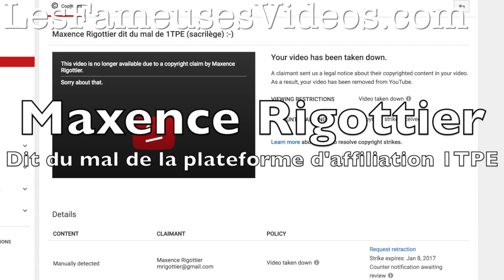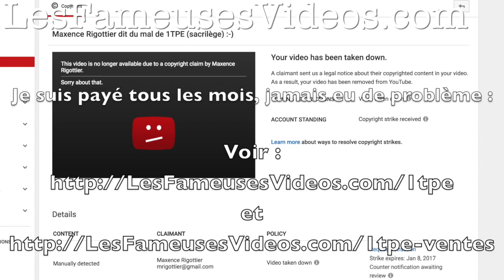VIDEO CENSUREE : Maxence Rigottier dit du mal de 1TPE (sacrilège) :-)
Maxence Rigottier essaye en ce moment de censurer une de mes vidéos car j'ai utilisé une partie d'une de ses vidéos dans laquelle il parle de 1TPE en disant un peu n'importe quoi.
Du coup il a utilisé la loi DMCA américaine pour faire retirer ma vidéo et me mettre un point de pénalité sur ma chaîne Youtube.
Donc j'ai fait appel en invoquant le "fair use" qui est autorisé dans la loi américaine quand on prend un extrait d'une vidéo (ou autre oeuvre de l'esprit) pour en faire une critique ou un commentaire.
Ce qui est le cas dans ma vidéo.

On verra bien le résultat, dans 2 semaines environ, soit la vidéo revient soit elle ne revient pas selon la décision, en tous les cas je renvoie la vidéo cette fois-çi sans l'extrait de Maxence Rigottier, j'ai remplacé sa vidéo par une capture d'écran de la notification Youtube. Sinon tout le reste est à l'identique, y compris la durée de la vidéo.

La vidéo que j'ai publiée était juste mon commentaire par rapport à ce que Maxence Rigottier disait de 1TPE, il a du mal le prendre, j'imagine que si j'avais utilisé sa vidéo pour dire à quel point Maxence était extraordinaire il n'aurait pas utilisé une plainte DMCA pour me censurer ma vidéo et me mettre un point de pénalité sur ma chaine Youtube.

Je précise que Maxence n'a à aucun moment essayé d'entrer en contact avec moi ni poster un commentaire sous la vidéo. Direct une plainte. Bravo Maxence, la classe ! :-)

MISE A JOUR : la procédure a duré 16 jours et ma vidéo a été remise en ligne Maxence ne m'a toujours pas contacté à ce sujet (ni aucun autre sujet d'ailleurs)

MISE A JOUR : Maxence m'a contacté sur Facebook 6 mois après pour me dire de retirer la vidéo car j'utilise son nom sans son autorisation, bien sûr j'ai laissé la vidéo et j'ai utilisé son nom ailleurs